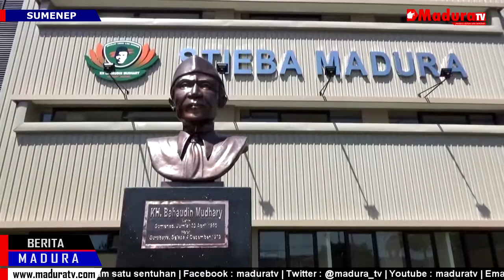Jumlah Calon Mahasiswa STIEBA Melebihi Espektasi Madura TV 24082018